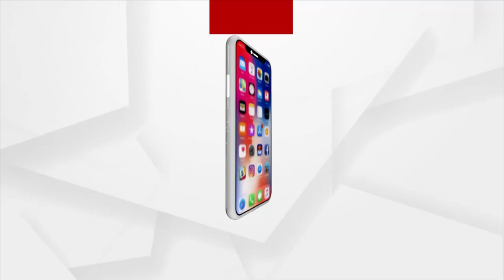Odisha Panchayat Elections: Retired Soldier Contesting for Sarpanch Post in Kendrapara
Duryodhan Mohanty, a retired soldier, is contesting as a Sarpanch candidate in Barunadia Panchayat, Rajaknika Block of Kendrapara district in the upcoming Panchayat elections.